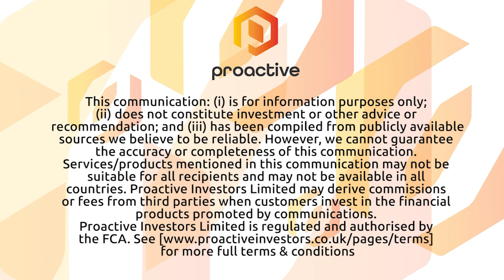CentralNic Group snaps up 'French footprint' SafeBrands, 'making us major non-US company in space'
CentralNic Group PLC's (LON:CNIC) Ben Crawford talks to Proactive London about acquiring French firm SafeBrands.

After five years of getting to know the brand, Crawford is thrilled to now add the provider of online brand protection software and corporate internet services to their firm.

Crawford explains that CentralNic is already a leader in Germany and the United States and with France now in the mix, 'making us the major non-US company in the space'.